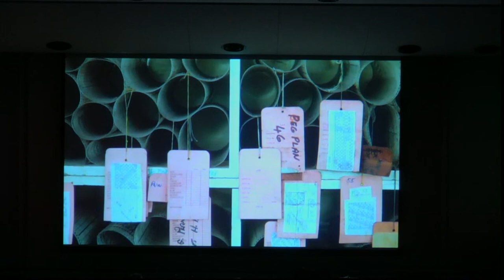University of Lynchburg Wind Symphony and Orchestra Parent's Weekend Concert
The University of Lynchburg Wind Symphony and Orchestra present 'Sounds and Songs of Scotland'. Featuring the Wind Symphony and Orchestra under the direction of Dr. Oeida M. Hatchet, Community Big Band directed by Dr. Chris Magee, and String Ensemble conducted by Joseph Nigro. Also featuring Danceworks and Curtain Call under the direction of Loretta Wittman.